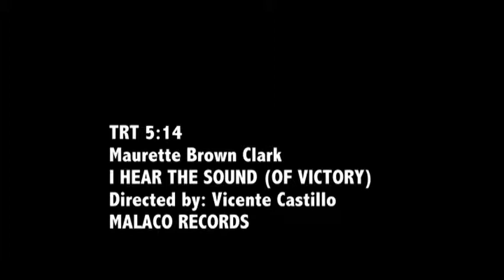'The Sound Of Victory' performed live by Maurette Brown Clark